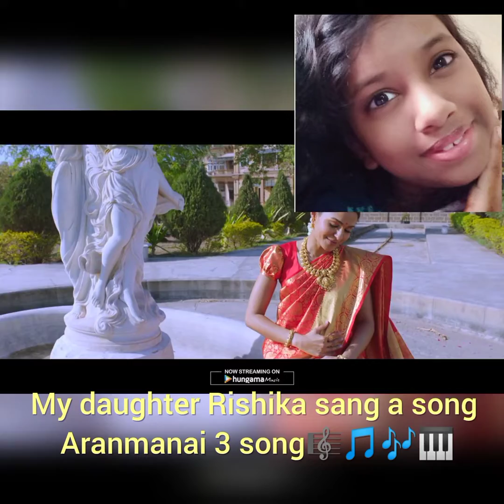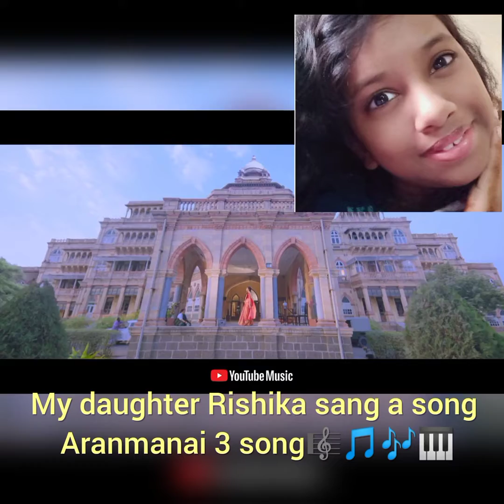Aranmanai 3 song sang by my daughter R. Rishika in his Sweet Voice/ அரண்மனை 3 பாடல் என் மகள் குரலில்